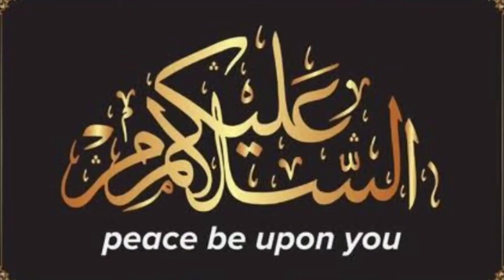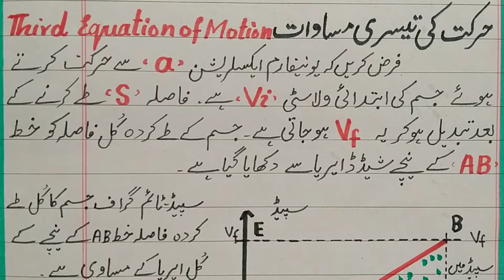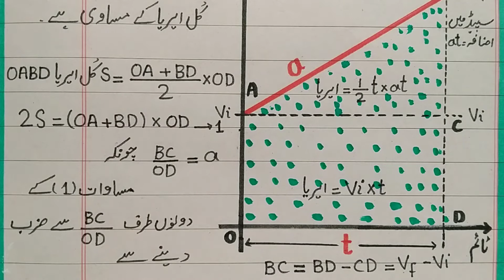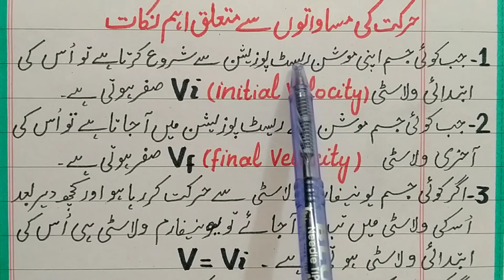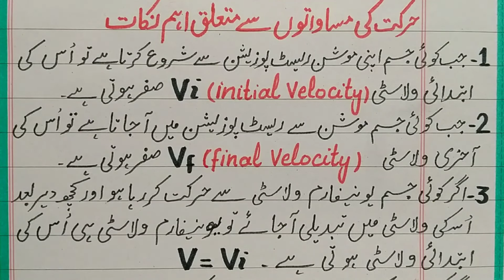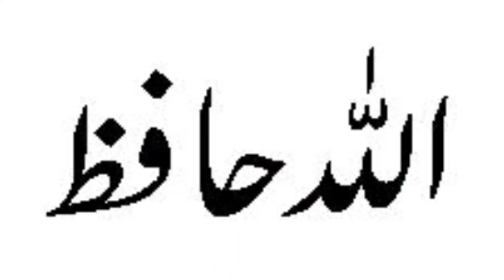third equation of motion class 9 physics chapter 2 kinematics| Sir Abbas#abbasmaths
This video lecture is about Unit 2 Kinematics Physics class 9th.In this video lecture today we will discuss graphical analysis of equations of motion,first equation of motion, second equation of motion and third equation of motion , their proof.How the equations of motion are proved with graph.These terms are explained with full detail.These topics are taken from unit 2 Kinematics Physics class 9th.
Equations of motion |third equation of motion | Kinematics unit 2 | physics 9th#abbasmaths